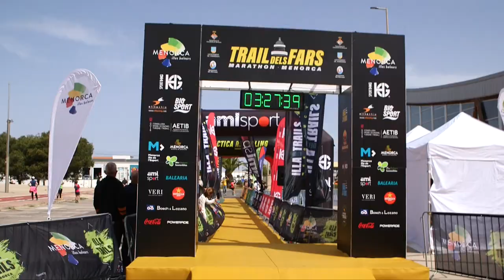Trail dels Fars 2021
Imágenes de la Trail des Fars de Menorca, abril 2021